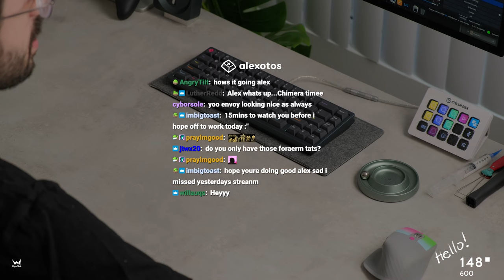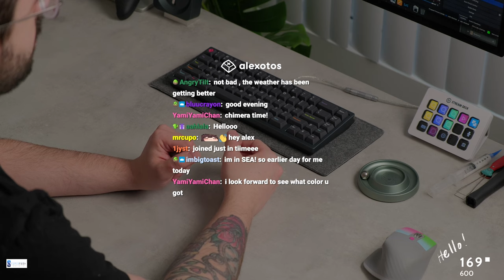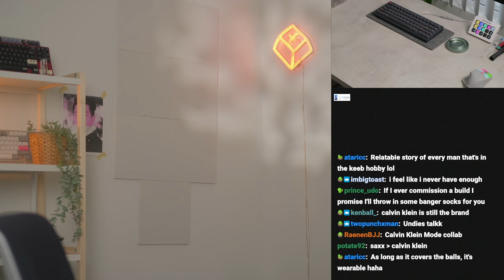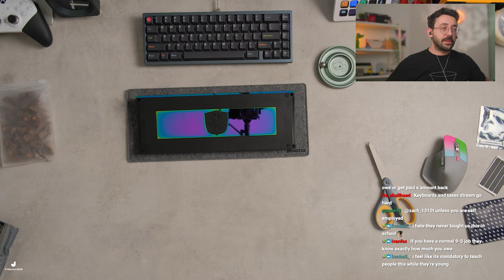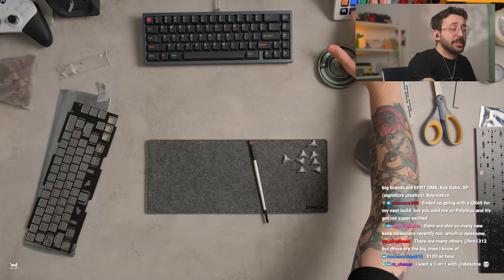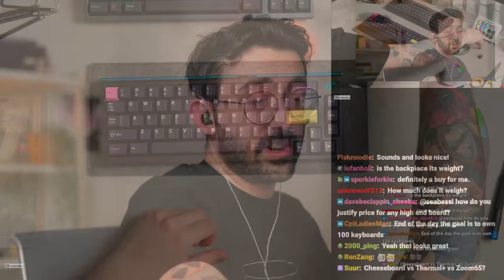Chimera65 R2 Keyboard Build | Alexotos Twitch VOD